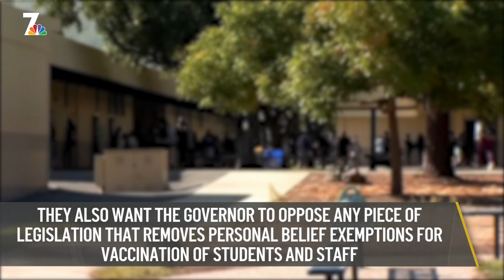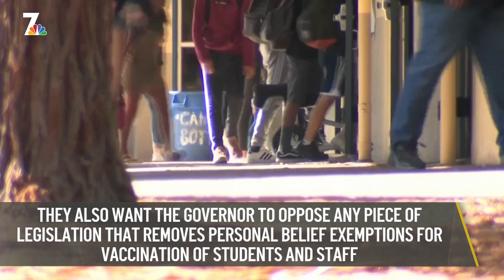Nightly Check-In: Taking Control Over Mask and Vaccine Mandates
Board members from several East County school districts are asking for more control from Governor Newsom when it comes to mask and vaccine mandates; Sailors return home from USS Carl Vinson; Plus, get ready to pay more for avocados. NBC 7's Mark Mullen has your Nightly Check-In.